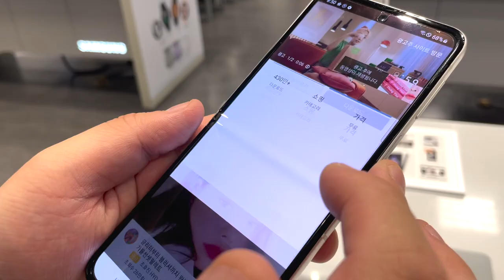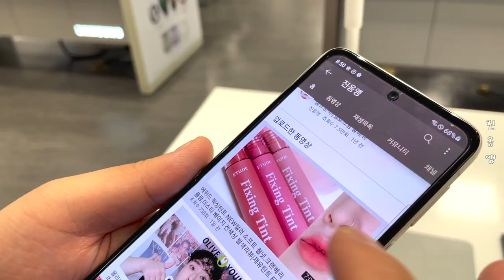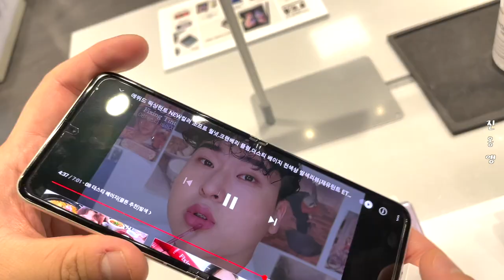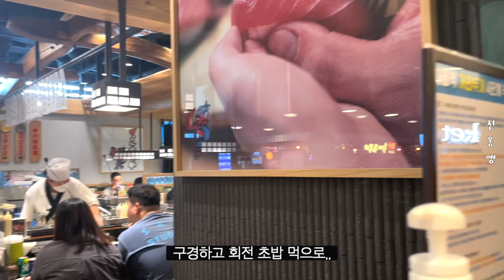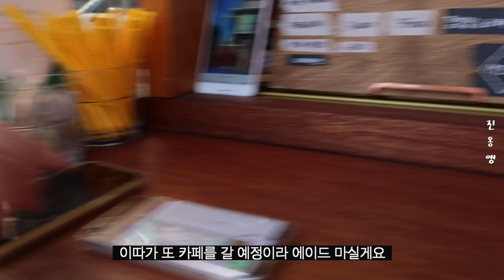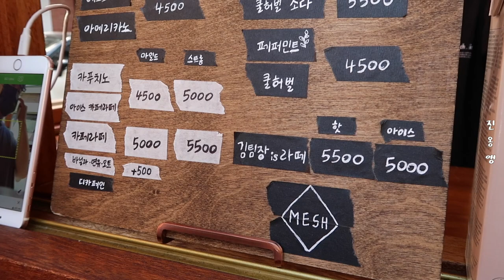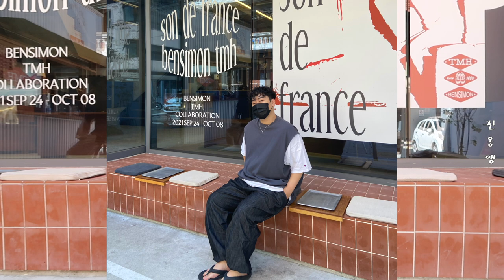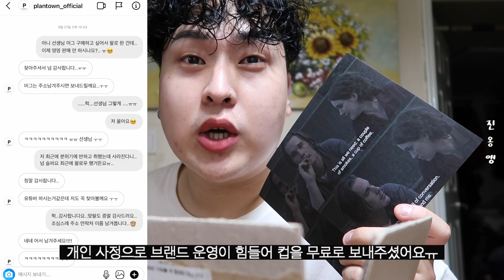먹방 브이로그✨구독자 만남✨밤가시버거.회전초밥.닭갈비.인생네컷.와플대학.치즈김치볶음밥.성수HDD.우디집.흑발염색.분식set.해물탕.처갓집치킨(VLOG)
먹고 즐겨~!